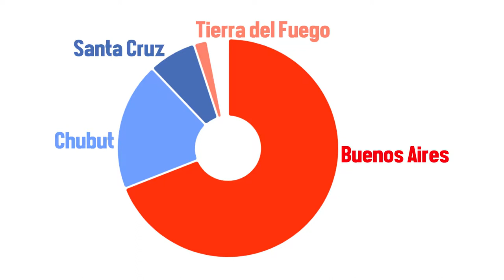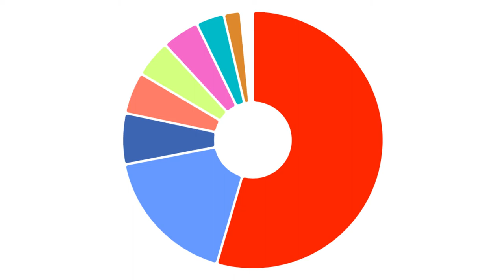Big Data Mar del Plata - 26 - Producción Portuaria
Todos sabemos que la industria pesquera es una de las principales actividades de la ciudad….Si hacemos un poco de historia nos vamos a encontrar con que desde principios de siglo XX, Mar del Plata es el centro económico pesquero más importante de la Costa Atlántica de nuestro país, y esto es asì por dos factores….por el volumen desembarcado y por el número de plantas en tierra….así es que si hablamos de desembarque de capturas marítimas, el puerto de Mar del Plata es el más importante no solo en la provincia de Buenos Aires sino de todo el país.